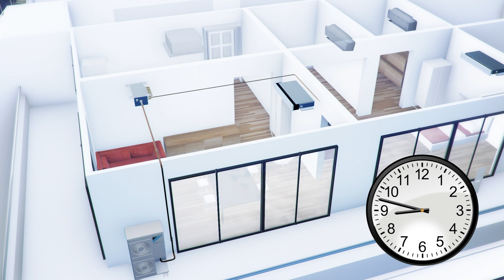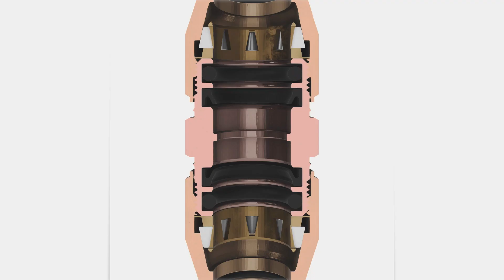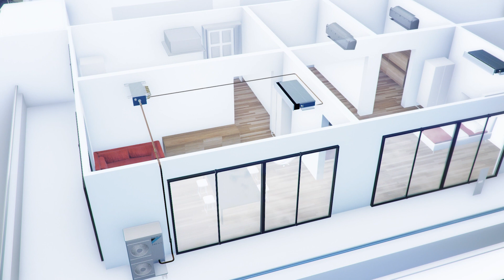DAIKIN Gas Tight Joint (DGT) and Precision Piping Method (PPM) | Daikin Singapore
Daikin Gas Tight Joint (DGT) is non-brazed
connection for Refrigerant piping.
DGT meets with the stringent requirements
in terms of safety and leak tightness while
providing substantial benefits:
i. Enhanced Safety with no brazing required
ii. Time Saver with easy fitting installation
iii. Less labour intensive
iv. No Hot Work Permit application is required

HEADER PACK  is Light weight and the compact body gives minimum damage on the building structure and Connectable up to 6 Indoor Unit using soft copper tube piping:
i. Installation time saving (1/3 of conventional)
ii. Easy to install (No brazing work)
iii. Safety (No fire in the building)
iv. Space saving (Attic height reduction by 300mm)